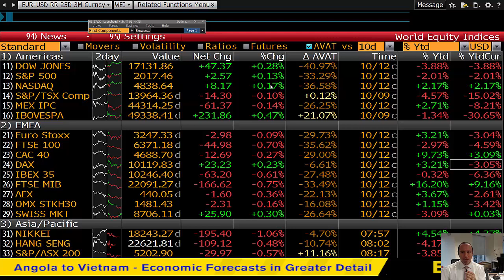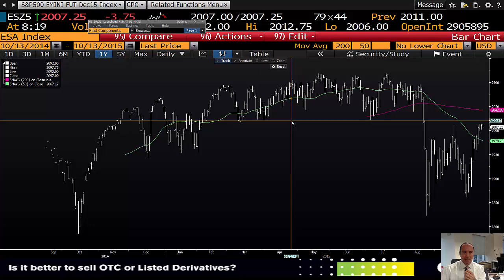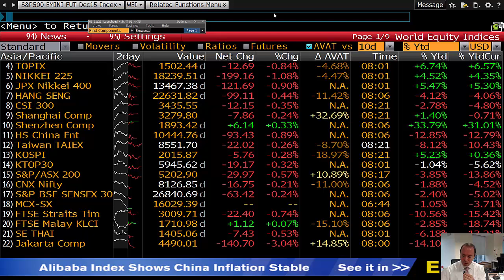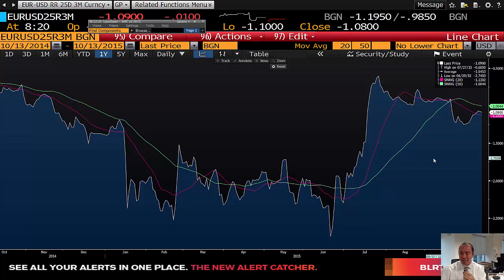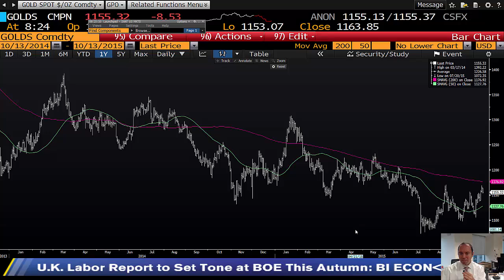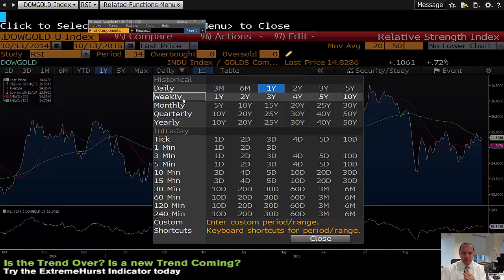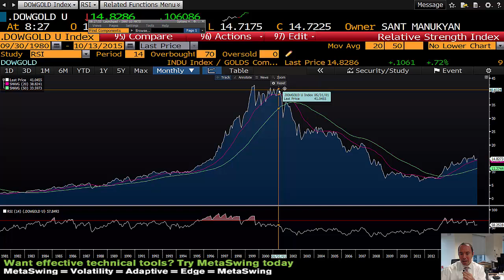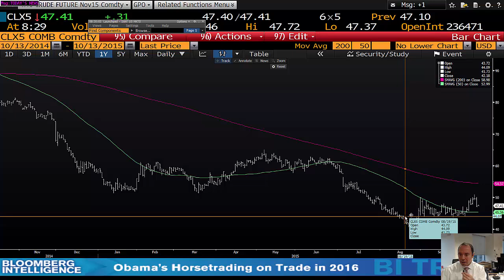13.10.2015 | Şant Manukyan | Piyasalar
00:00-04:53 ABD,Çin
04:53-06:43 Euro
06:43-10:58 Altın,Bakır
10:58-12:42 WTI